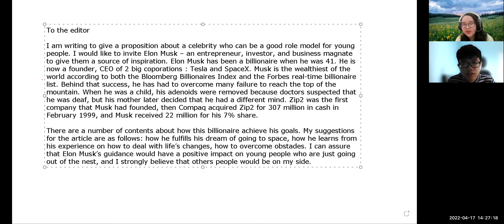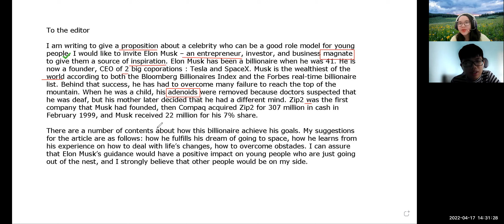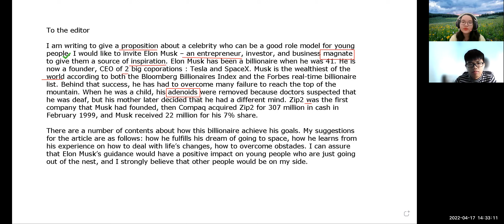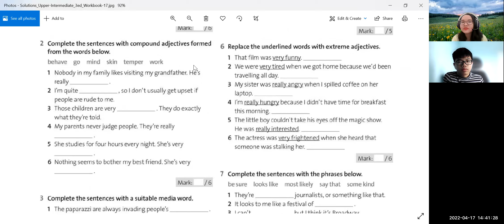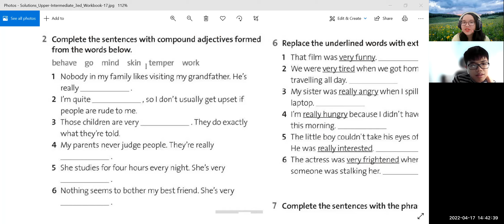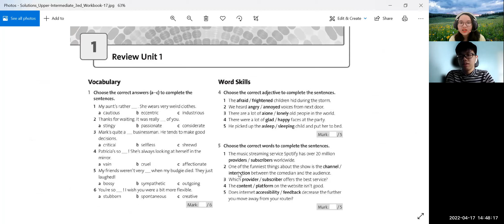PK2201079 - 17.04.2022 - SOLUTIONS (Upper-Inter) - REVIEW UNIT 1